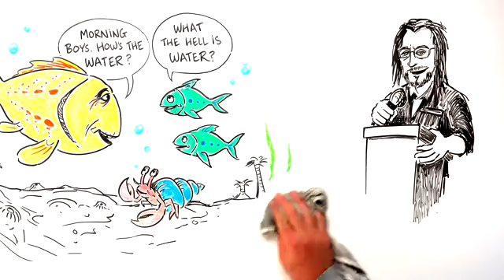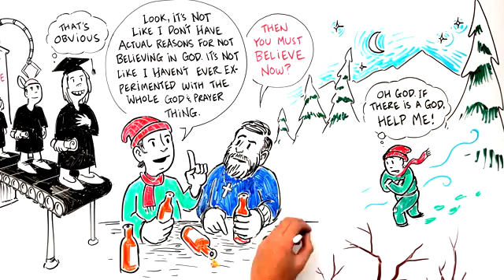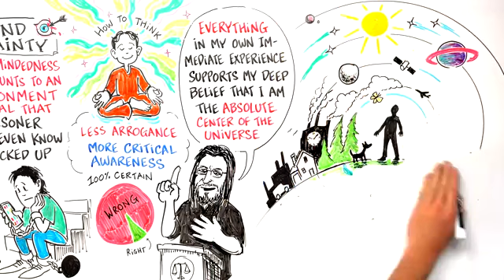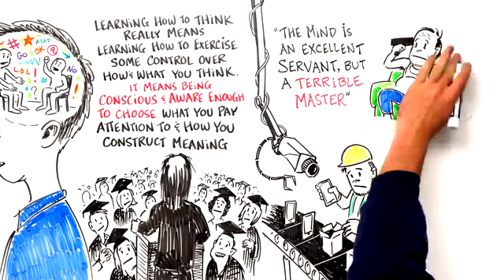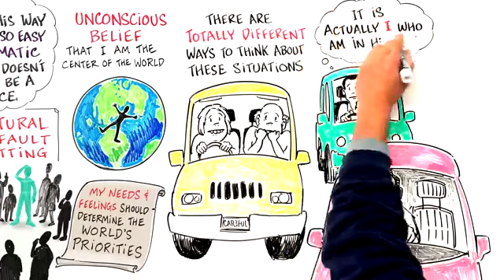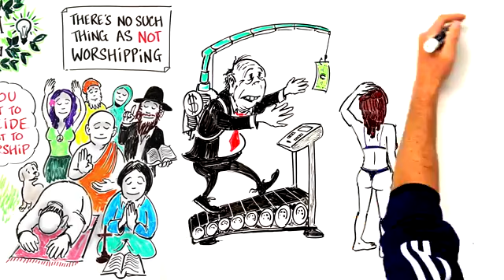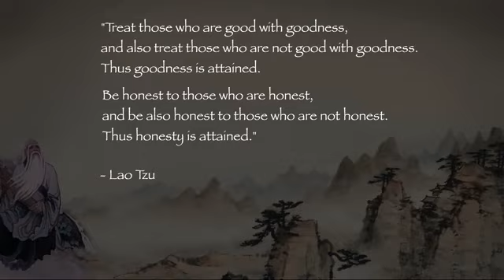David Foster Wallace - Your Mind Is An Excellent Servant, But A Terrible Master